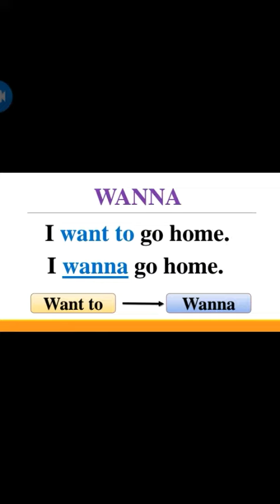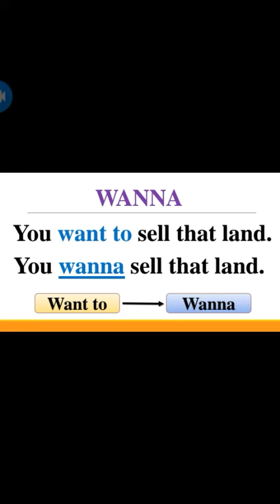Spoken English Lesson 14_WANNA#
The usage of WANNA#